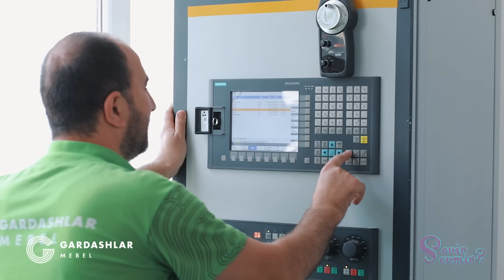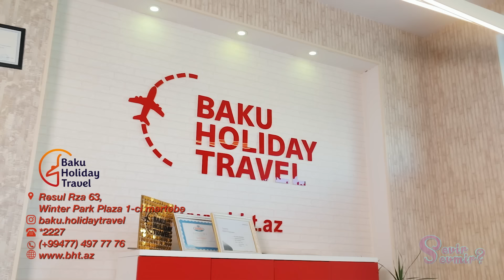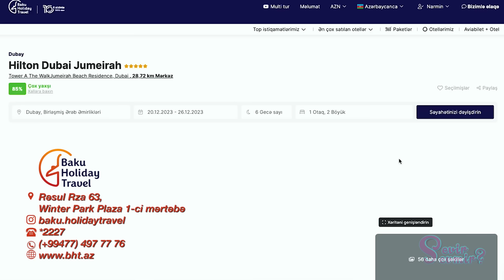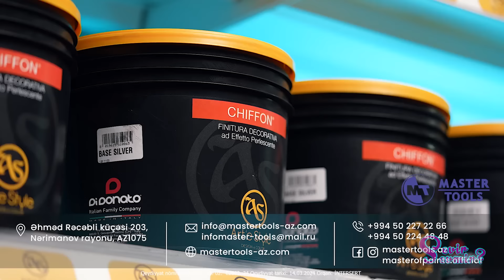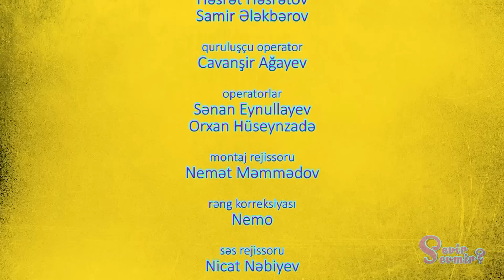Sevir Sevmir 69.Bölüm (27.04.2024)